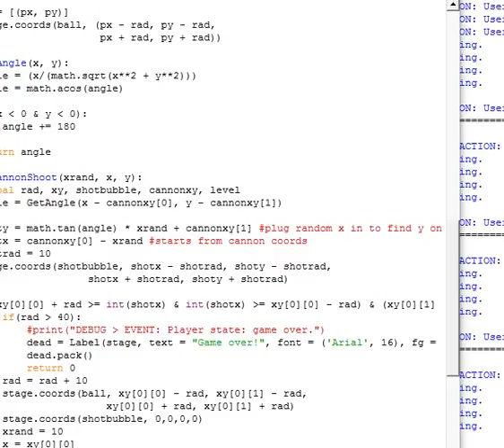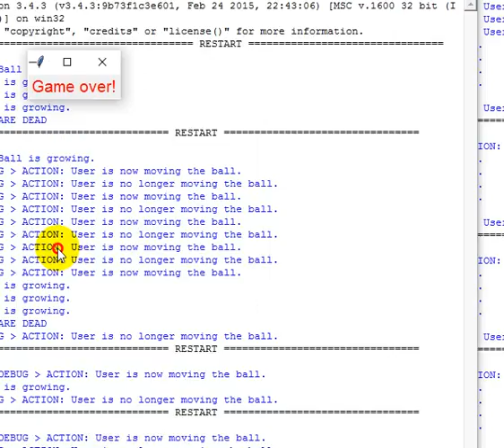python mini game - uncompleted